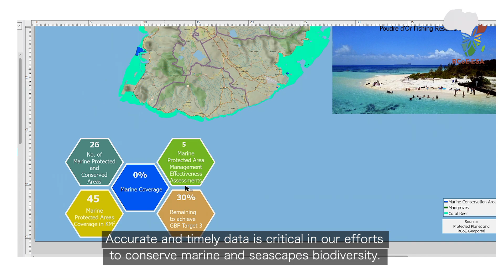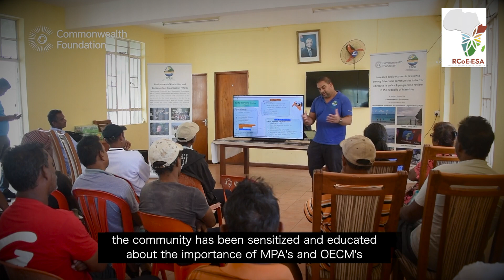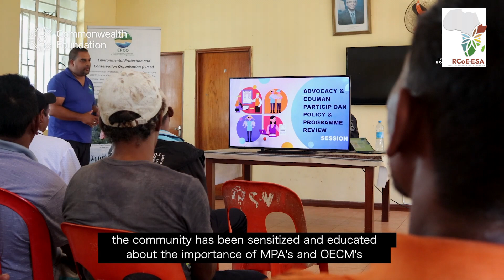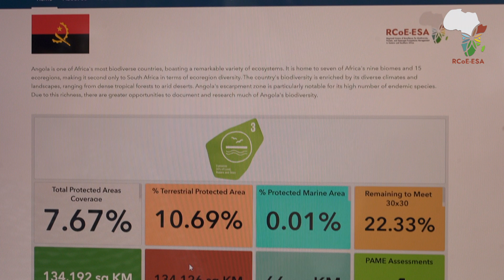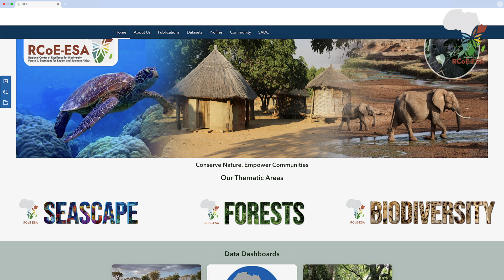Conserving Marine and Seascape Biodiversity: A Data-Driven Future for our Oceans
🌊 The ocean powers our climate, feeds millions, drives economies, and sustains biodiversity but it needs us now more than ever. As we gear up for the 3rd UN Ocean Conference in Nice 🇫🇷 (9–13 June 2025), the spotlight is on accelerating global action to protect our oceans.

🌍 Our Ocean. Our Future. Our Responsibility.

🎥 Watch this video by RCoE to see how Eastern and Southern Africa are leading efforts in marine conservation, ecosystem restoration, and ocean governance.

^AS